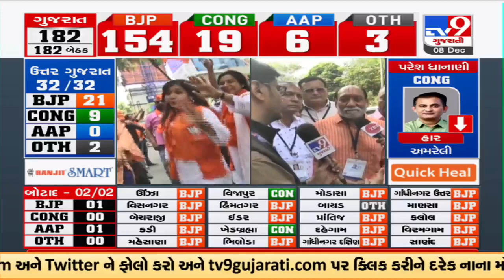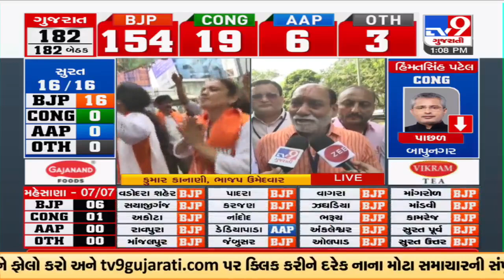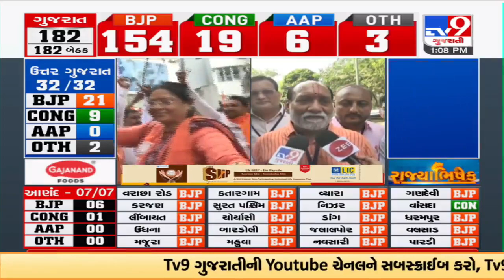Kumar Kanani, Victorious BJP candidate on the Varachha seat credits the people for the win | TV9News